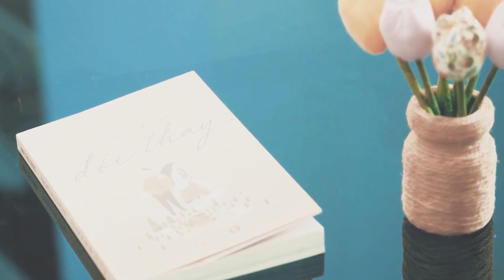Hamlet Trương | Sổ tay cảm xúc Tập 5 | Một mối quan hệ không rõ ràng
Sáng tạo chương trình: Hamlet Trương-Kịch bản: Hamlet Trương
Biên tập: Hamlet Trương- Dẫn chương trình: Hamlet Trương
Dựng phim: Lữ Ngọc Hoài Minh- Nguyễn Duy Tân- Đỗ Bảo Lâm
Đạo diễn- quay phim
 dẫn đọc: Eco World
Phòng thu: Bắp Studio
Đạo diễn sân khấu: Vũ Trần
Sân khấu- âm thanh- ánh sáng: Khang Media
Sản xuất: Khánh Thuỷ Co.Ltd

Channel Donation (Ủng hộ, tài trợ tiền cho Kênh để duy trì chương trình)
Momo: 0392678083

* Các ca khúc, chương trình trên Kênh Hamlet Trương được thực hiện riêng cho khán giả của Kênh, vui lòng không re-up dưới mọi hình thức.